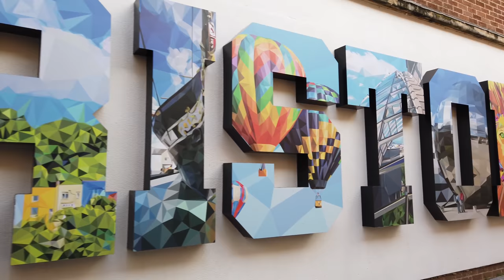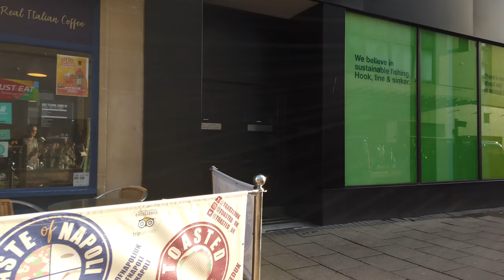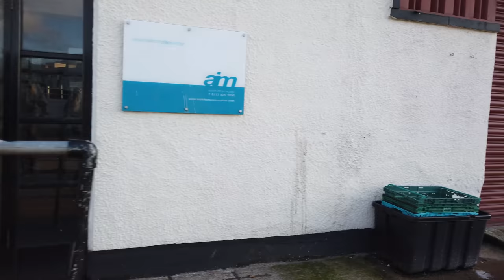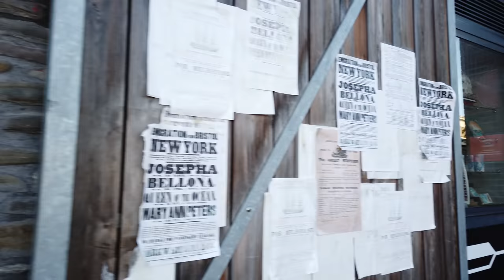Walking in BRISTOL / England (UK) 🇬🇧- 4K 60fps (UHD)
Bristol in the southwest of England known for its maritime history. The city was a starting place for early voyages of exploration to the New World.

On this tour we explore the nicely walkable centre. We start at the St James' Priory which is near the Bristol Coach Station. Quickly we go to the shopping area Broadmead where we check several shopping streets and also The Bearpit city park.

We head south to the Castle Park and cross the Castle bridge and get back to the old city. There it's a bit quieter this afternoon as most of the action happens at the former city-centre port, the Harbourside. The old harbour's warehouses now contain restaurants, shops.

The riverside stroll continues for a while. We follow the feeder canal and the River Avon. It's a relaxing weekend atmosphere with people and families walking around. We enjoy the path for a little while longer, pass the Brunel's SS Great Britain and finish our tour near the Bristol Marina and rowing club.

Another tour of Bristol starts at the Millenium Square and walks back to the city center

Note: I missed catching Banksy's "The Girl With Pearl Earring" on video on a wall near the marina though took a photo after when walking back. It's coming sometime to the website. A second tour walking back from Millenium square will be on the channel at some point